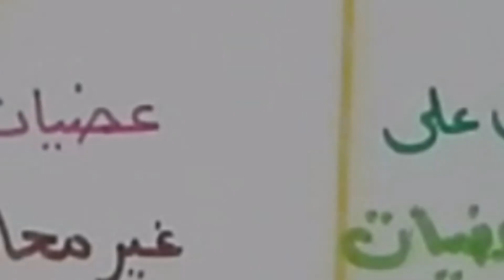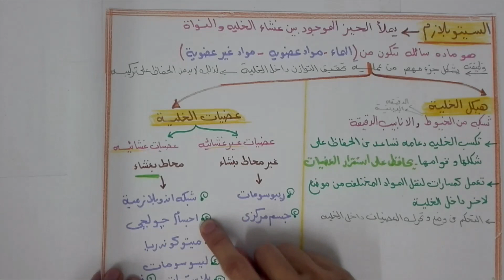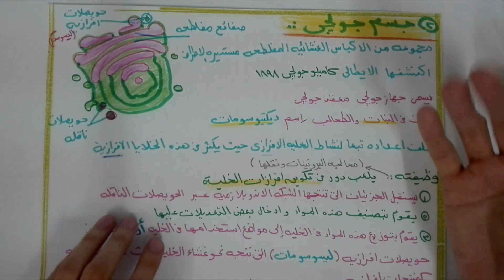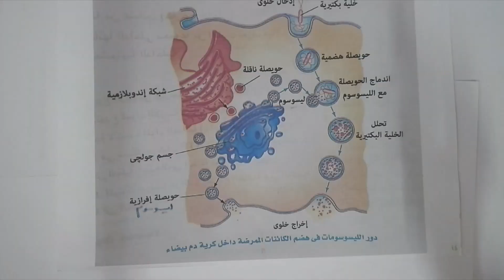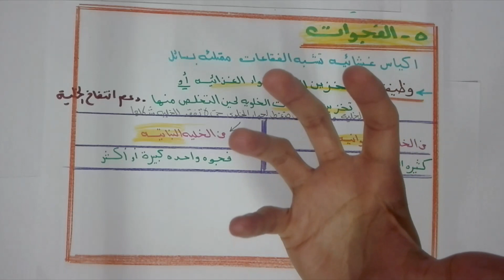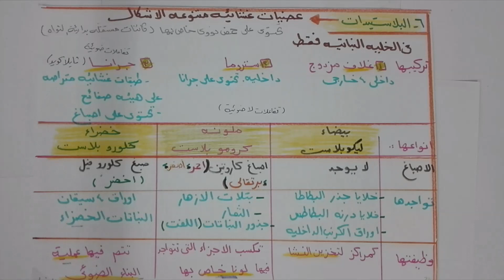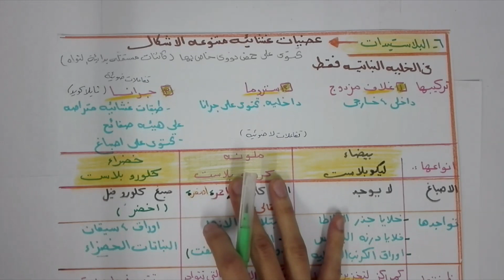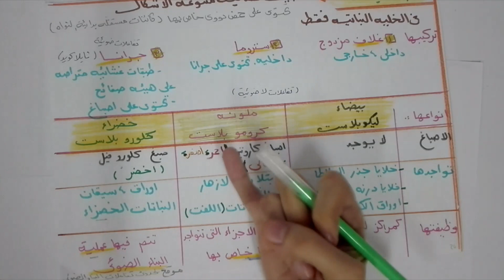احياء اولى ثانوى . تابع المراجعة الباب الثانى . الجزء الثانى . الترم الاول